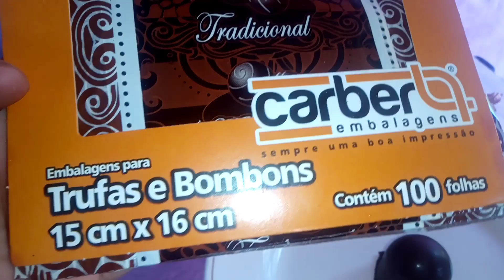BOMBOM DE PAMONHA||COMO FAZER TRUFA DE PAMONHA|| BOMBOM DE MILHO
Olá hoje vou fazer trufas de pamonha,muito fácil de fazer e fica uma delícia,resolvi compartiĺhar essa maravilha com vocês,espero que gostem 🥰

INGREDIENTES:
Recheio

4 Milhos bem clarinhos pequenos ou 2 Grandes
1 Lata de leite condensado
Meia caixinha de creme de leite
1 Colher de chá de margarina

Cobertura

300 Gramas de chocolate derretido em banho Maria ou no microondas por 2 minutos,depende de cada forno
Forminha para preencher as trufas
Papel de trufas

OBS: Se quiser fazer em mais quantidade,só dobrar ou triplicar a receita que da super certo também,fiz em pouca para está compartilhando com vocês ta😊

Gostou da receita??
Comenta ai o que achou da receita
Muito obrigada,que Deus abençoe 🙏💞

Sente de ajudar o canal ? está ai a função seja membro,clicando nesse link👇

Neste canal,Falo sobre plantas,receitas,dou dicas,mostro minhas comprinhas,vlogs e resenhas de produtos
Receitas fácies,Receita simples,doces,salgados,comidas